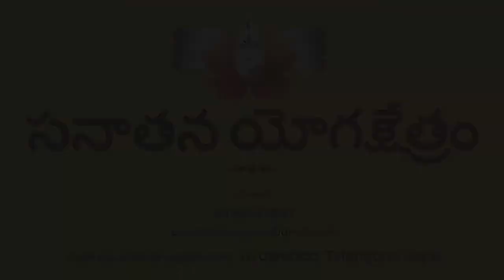Astral body cleansing | సూక్ష్మశరీర శుద్ది | SRIKANTH GURUJI | SANATHANA YOGAM